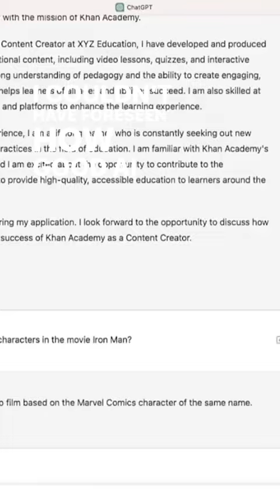Chat GPT is going to take your job….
A clip from the full interview with Foster Huntington from Movie Mountain talking about Artificial intelligence and how Chat GPT is going to be taking over jobs.